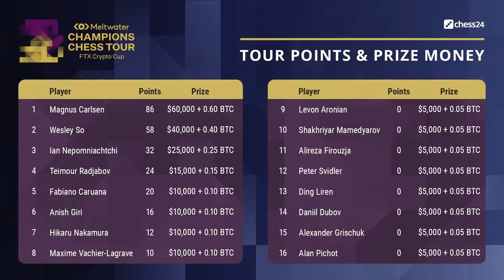Шахматы. Супертурнир FTX Crypto Cup. Шахматный тур чемпионов. Финал и буря эмоций Магнуса Карлсена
C 23 по 31 мая в сети Интернет на портале Chess24 состоится очередной супертурнир из серии "Шахматный Тур Чемпионов" под названием "FTX Crypto Cup".